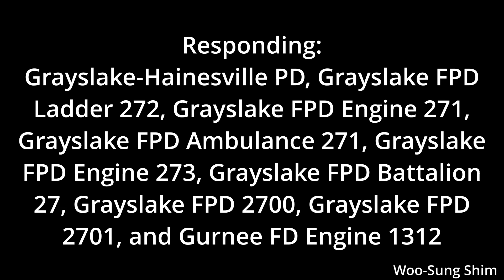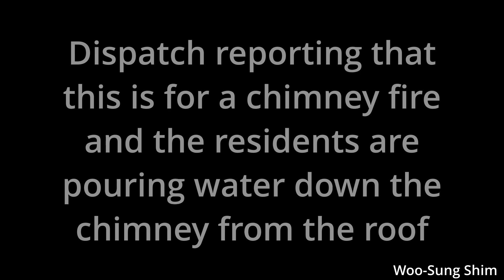Grayslake FPD + Auto Aid on Scene of a Chimney Fire in Grayslake, IL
The Grayslake-Hainesville PD, Grayslake FPD, and Gurnee FD responded to a report of a chimney fire in the 19100 block of Washington St in Grayslake, IL. Upon arrival, fire crews reported light smoke showing from the two story wood frame structure. This incident occurred on 12/14/19 at around 12:39 PM.